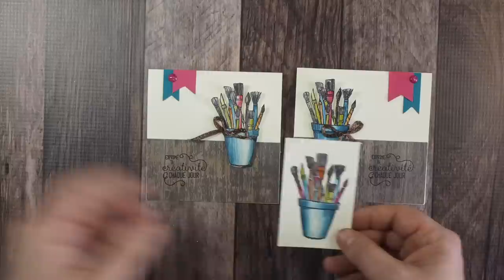Aqua painter VS crayon estompe Stampin' Up!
À quoi servent ces deux merveilleux outils pour colorier/peindre? C'est ce que je vous explique ici!